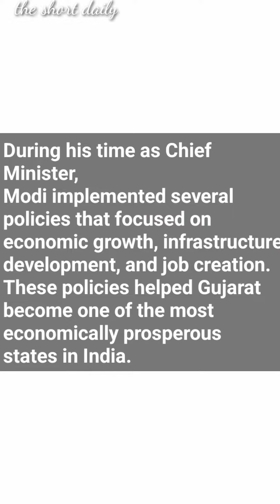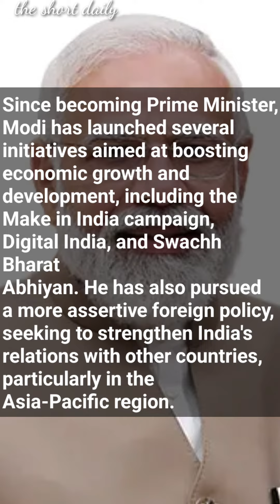Narendra Modi 'the prime Minister of India/theshortdaily